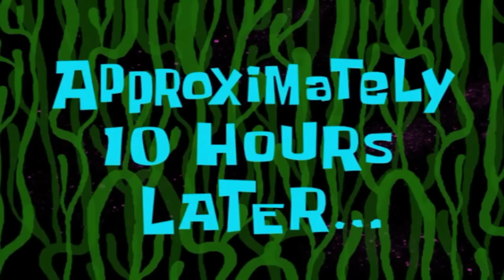PALWORLD game is MIX of ARK SURVIVAL EVOLVED and POKEMON 🔥 | Palworld Early Access Gameplay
Palworld, the latest open-world survival crafting game will be released in ”January 19, 2024 (Friday)". Early access will start worldwide with a global release. This news was revealed alongside their latest trailer for the game

RELATED SEARCH :
palworld,palworld gameplay
palworld early access,palworld pokemon
palworld pokemon lawsuit,pokemon game 2024
pokemon inspired game,pokemon pc game 2024
palworld features
palworld vs pokemon
how to build base in palworld
best pal in palworld
best base in palworld
palworld ps5
palworld xbox
palworld new gameplay,
palworld multiplayer
palworld preview
palworld game
palworld trailer
what is palworld
pokemon like games
palworld download
new games 2024
IamBoltGaming